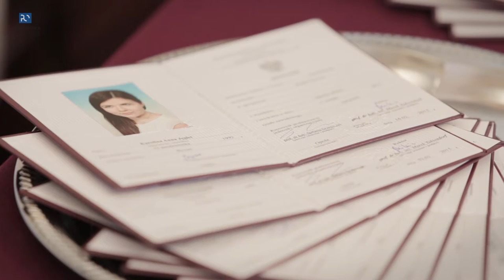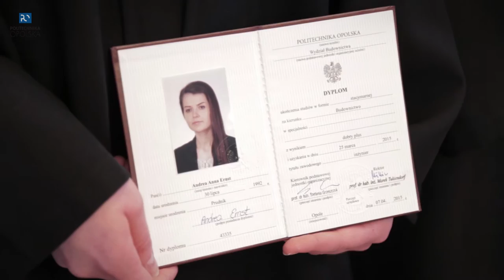Uroczyste wręczenie dyplomów absolwentom Wydziału Budownictwa i Architektury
Wydział Budownictwa i Architektury, w uroczystej oprawie pożegnał w sobotę swoich absolwentów. Od początku istnienia wydziału, a więc od 1968 r. wydano tu grubo ponad 5 tysięcy dyplomów. W ciągu blisko 50 lat, na rynku budownictwa zmieniło się niemal wszystko – od trendów, przez materiały po przepisy – ale one, dyplomy WBiA, pozostają niezmiennie w cenie

Muzyka:
A veil of Water
The Rose Quartz